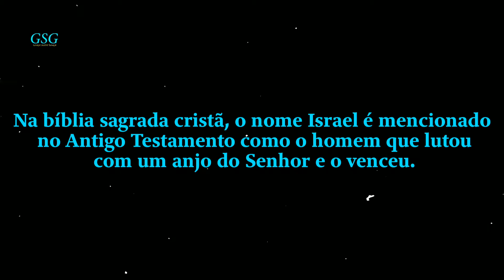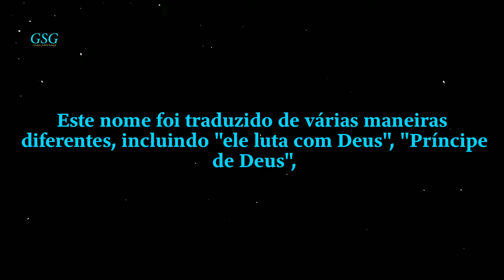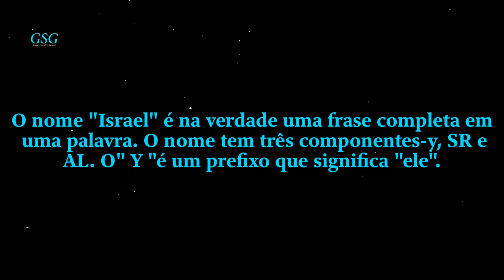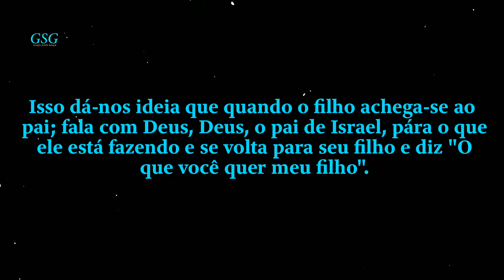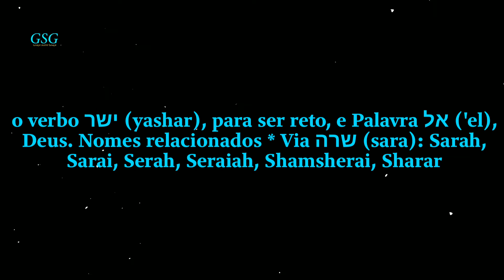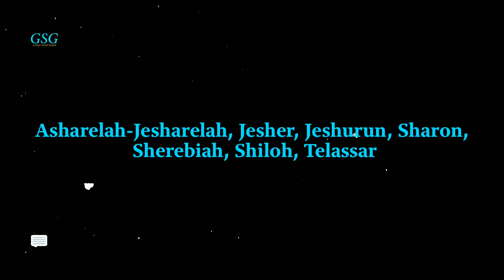QUAL O SIGNIFICADO DO NOME ISRAEL PARTE II | ISRAEL EM HEBRAICO SIGNIFICADO | GRAÇA SOBRE GRAÇA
QUAL O SIGNIFICADO DO NOME ISRAEL? | ISRAEL EM HEBRAICO | O QUE SIGNIFICA ISRAEL EM HEBRAICO | GRAÇA SOBRE GRAÇA|